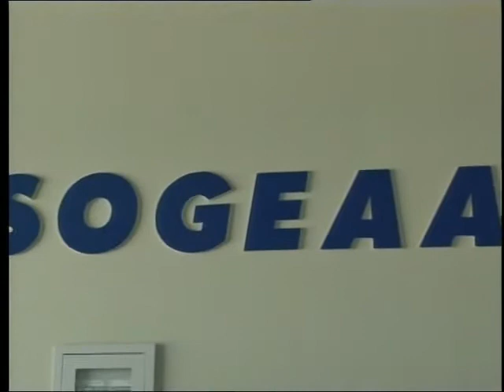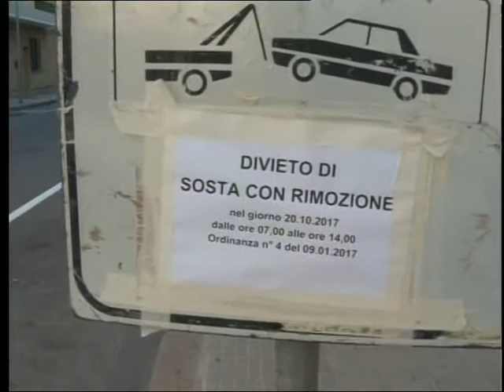Tg 20 Ottobre 2017